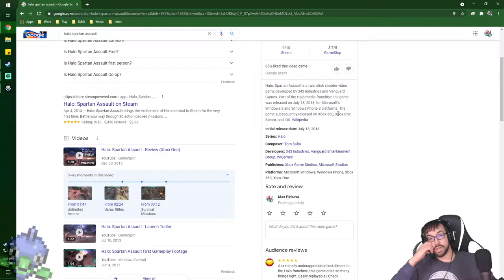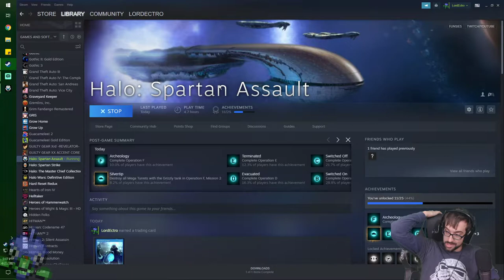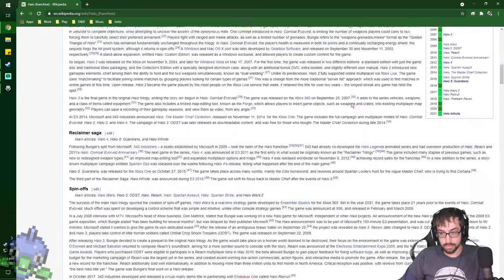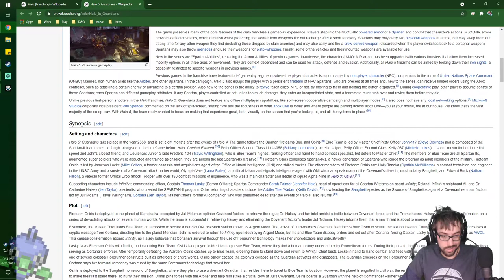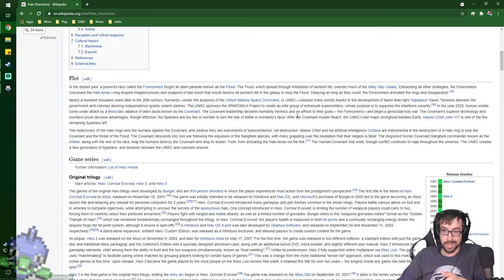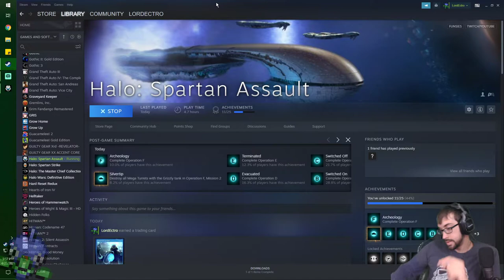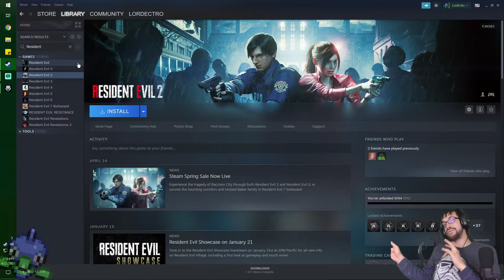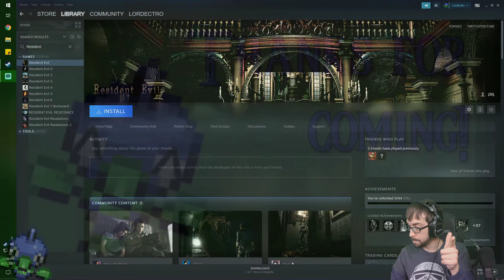An Abstract Arcade Aside! – Halo: Spartan Assault Stream Finale – LordEctro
We finish off our franchise series with an odd arcade style game, and realizing in the end…we may’ve missed the bus for this game.